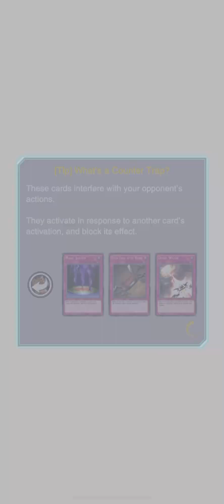Rank Duel: Noble knights